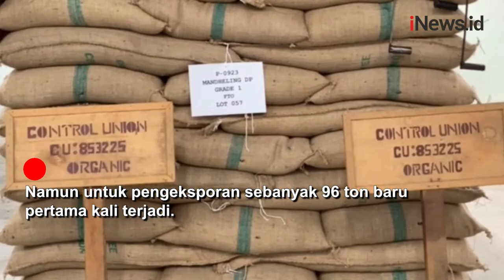96 Ton Kopi Sumut Berhasil Diekspor ke Amerika dan Kanada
BBKP Belawan berhasil mengekspor kopi asal Sumut sebanyak 96 ton ke Amerika dan Kanada, Kamis (29/12/2022). Pelepasan itu merupakan ekspor akhir tahun dan juga mendukung program Kementerian Pertanian.

Android: inews.id/android
iPhone: inews.id/ios